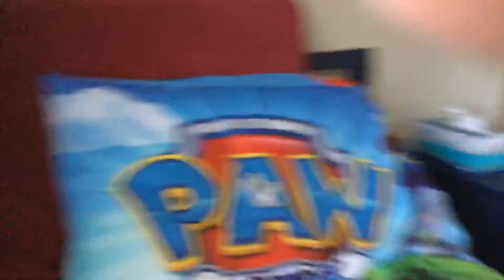March 5, 2021